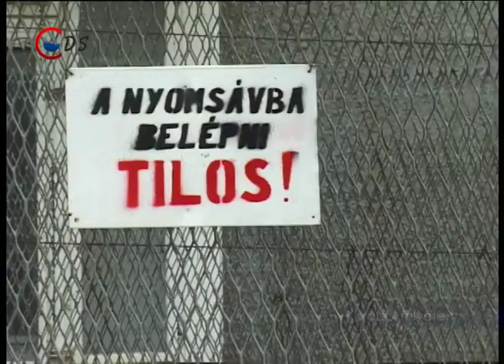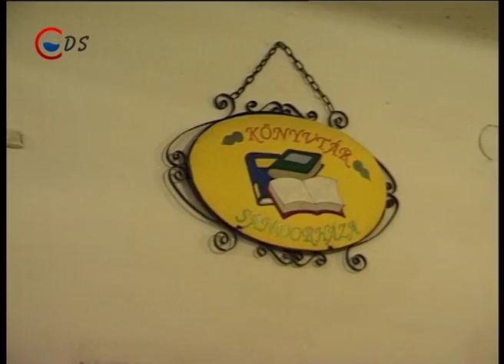Bővítés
Bővítik a börtönöket! A Büntetés-végrehajtás Országos Parancsnoksága nemrég kiadott közleménye szerint a létesítmények túlzsúfoltsága csaknem 140%-os. Ezt az állapotot a meglévő büntetés-végrehajtási intézetek bővítésével, valamint újak építésével szeretnék enyhíteni.